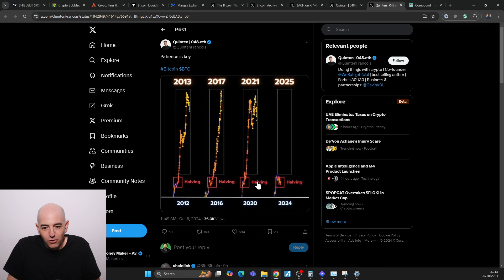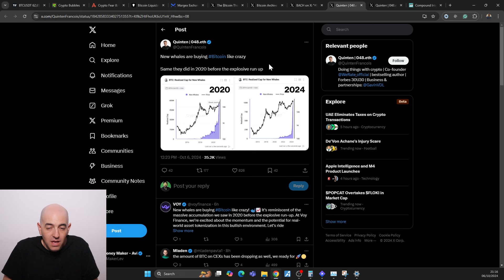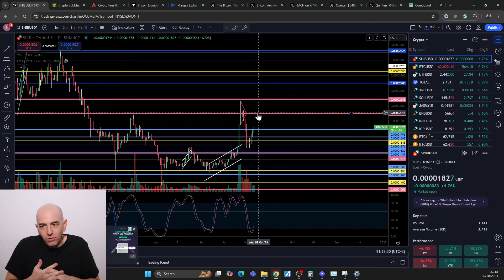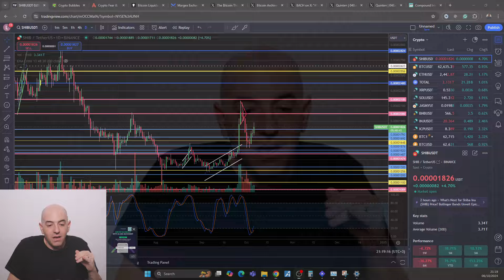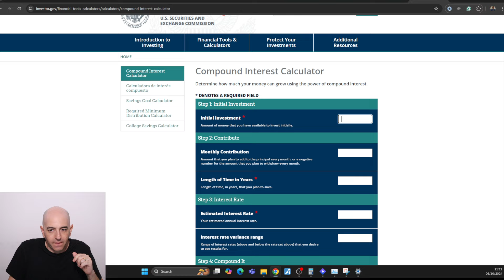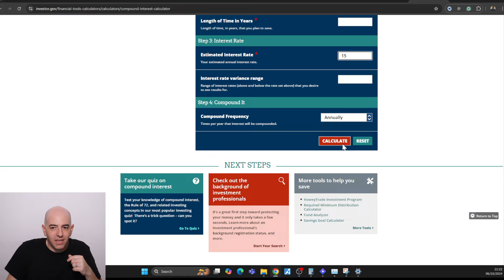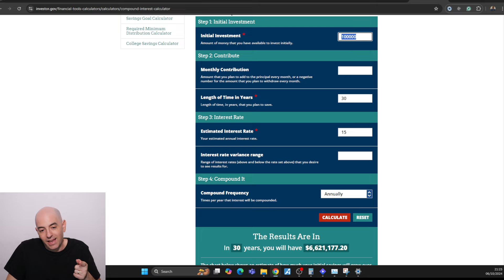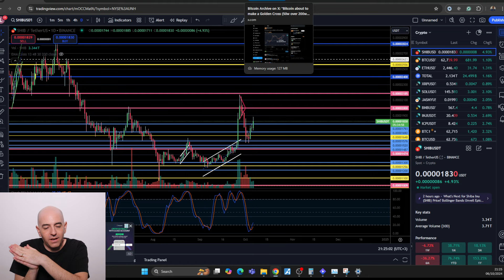WOW! SHIBA INU HOLDERS THIS IS CRAZY!! MASSIVE CRYPTO NEWS IS UNFAIR??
WOW! BREAKING CRYPTO NEWS GIVES AN UNFAIR ADVANTAGE!!! SHIBA INU HOLDERS THIS IS CRAZY!!